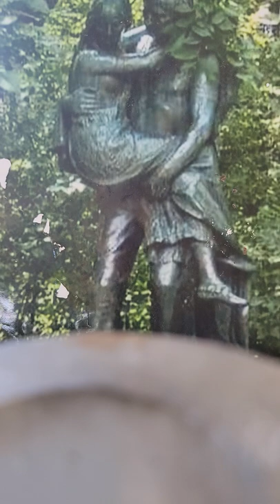REVALATIONS #9 MOM POP'S AND SON OF ALL CREATION FURTHER ON UP THE ROAD, JOHNNY CASH